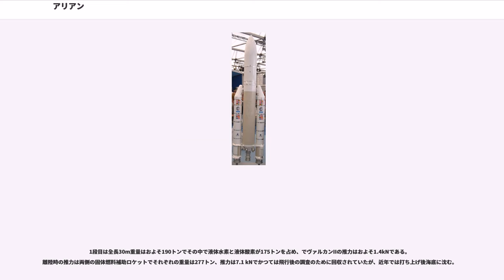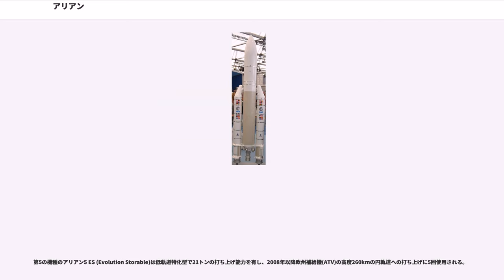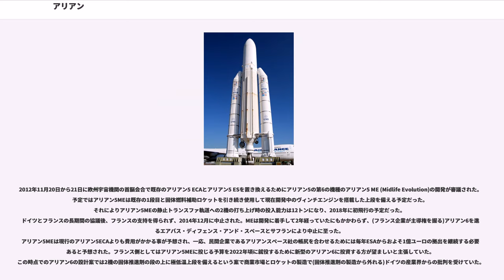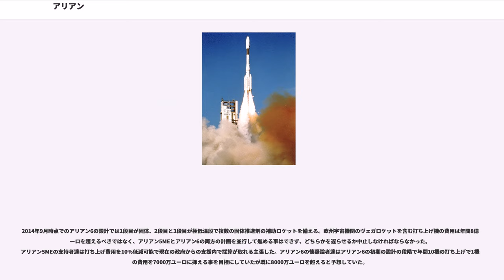アリアン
アリアン（Ariane、アリアーヌ）は、欧州宇宙機関 (ESA) が開発した人工衛星打ち上げ用ロケットシリーズである。アリアンの名前はギリシア神話に登場するクレタ島の王ミノスの王女で、テセウスを迷宮から助けたアリアドネのフランス語読みからとられた。

ESAの前身の欧州ロケット開発機構（ELDO）が開発したヨーロッパロケットの後継ロケットシリーズにあたり、アリアンはその構成から大きく分けてアリアン1から4までの第1世代と、アリアン5からの第2世代とに分かれる。

ESAは最初のアリアン1の開発と打ち上げを1979年12月に成功させ、以後、アリアン2、アリアン3、アリアン4、アリアン5と大型化したロケットを次々と開発してきた。打ち上げは新たに設立したアリアンスペースに委託しており、アリアンロケットはおそらく商用打ち上げとしてもっとも成功したロケットということができる。打上げはフランス領ギアナに設けられたフランス国立宇宙センター (CNES) のクールー宇宙センターから行われるが、ここは北緯6度と赤道に近く静止軌道に打上げを行うには極めて適した場所である。

3段式ロケットで、各段の概要は次の通り:

アリアン1は静止トランスファ軌道への投入質量は1,850kgで、全長50m、全質量207,200kg。

アリアン2はアリアン1の1,2段目の推力を増強し、3段目の推力と燃料搭載量を増したもので、静止トランスファ軌道への投入質量は2,175kg。全長52m、全質量248,300kg。

アリアン3はアリアン2に固体ブースター(PAP)を付加したもので、静止トランスファ軌道への投入質量は2,580kg。

アリアン4は、さらに1段目と3段目の燃料搭載量を増しており、液体および固体ブースターを2本ずつ合わせて4本まで付加可能な構成で、ペイロードに応じて経済的な利用が可能。最強のアリアン44Lでは、液体ブースター（ヴァイキング5C）を4本搭載し、静止トランスファ軌道への投入質量は4,947kgもある。全長58.4m、全質量240,000～470,00kg。

アリアン5は、アリアン4までとは異なり、全く新規に開発された大型ロケット。
フランス及びESAの有人宇宙船計画「エルメス」に用いる予定であったが、ESAが資金難となったことからキャンセルされた。このため商用衛星打ち上げ専用となり、その巨大な打ち上げ能力を生かして大型衛星を複数個同時に打ち上げられることを特徴とする。

最初の打ち上げは1996年6月4日の試験機V88で、これは一段目エンジンの制御ソフトウェアの欠陥のため失敗に終わったが、翌1997年10月30日の試験機V101で成功した。最初14回中のうち2回失敗、2回の部分的な成功と不安定であったが、その後、2006年12月8日現在まで16回連続で、合計30回中28回成功（そのうち部分的な成功2回含む)となっている。アメリカのアトラスVとデルタIV、ファルコン9、ロシアのプロトン、中国の長征3号、日本のH-IIAなどと宇宙ビジネスを争う大型使い捨てロケット(ELV)である。

1段目は全長30m重量はおよそ190トンでその中で液体水素と液体酸素が175トンを占め、でヴァルカンIIの推力はおよそ1.4kNである。離陸時の推力は両側の固体燃料補助ロケットでそれぞれの重量は277トン、推力は7.1 kNでかつては飛行後の調査のために回収されていたが、近年では打ち上げ後海底に沈む。

上記基本構成(アリアン 5G)の場合の仕様は、全長52m、直径5.4m、打上時質量710,000kg、静止トランスファ軌道への投入能力は5,970kg(後に6,200kgまで引き上げ)である。5Gは、2003年9月に最後の打ち上げを行い、5G+に引き継がれた。

アリアンGSは2002年のアリアンECAの最初の飛行の失敗後に製造された。アリアン5GSはコアを改良したアリアン5ECAを基に製造された。これらの改良により、重量が増加したため、静止トランスファ軌道への投入能力は単一の打ち上げ時には6.6トンに、複数機の打ち上げ時に5.8トンに減った。

アリアン5 ECA (Evolution Cryotechnique type A)は第4で現行のアリアン5で2005年に最初に打ち上げに成功した。動力は改良型のヴァルカンIIで2段目には極低温上段を備える。さらに補助ロケットの重量が低減され、これらによりアリアン5ECAは静止トランスファ軌道(GTO)への打ち上げ能力が単一の...